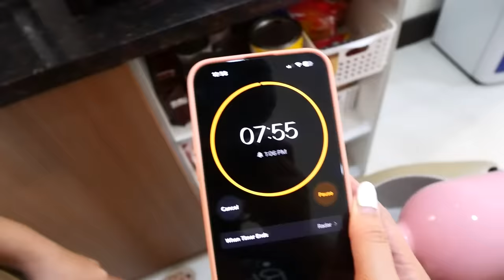MAKE YOUR OWN BURRITO 🌯✨ | Tibabi’s Meryenda ❤️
Flat wheat bread:

1 cup Water
1 tsp instant dry yeast
1 tsp iodized salt
3 tbsp olive oil
1 tsp white sugar
1 cup AP flour
1 cup Wheat flour